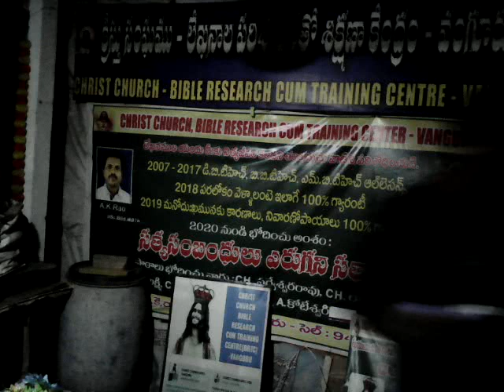ఆరాధనలో అపవాది తంత్రాలు ఎన్ని విధాలు?